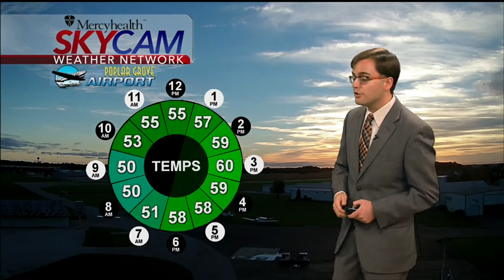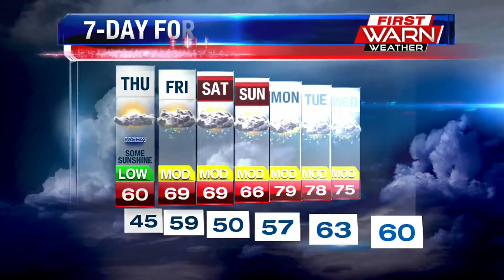Meteorologist Ryan Belz's Eyewitness News Main Weather 10 4 18 715am